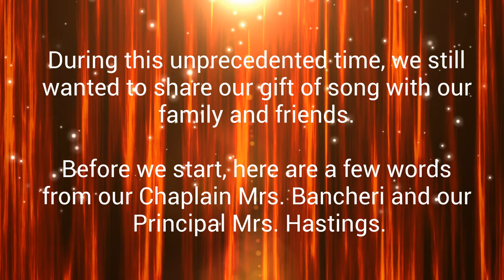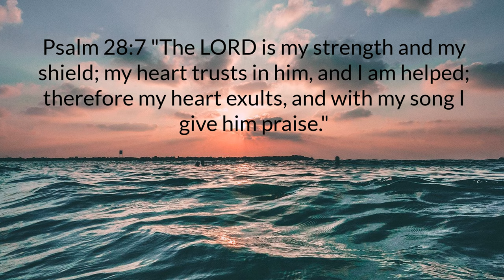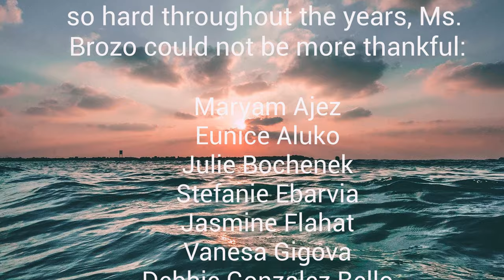Philip Pocock's 2020 Grade 12 Recital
Tonight we celebrate these amazingly talented vocal students.  We will have solo performances from the graduates as well as the premier of "Oceans Found", a group project that has come together within the last month.  Enjoy the show!!